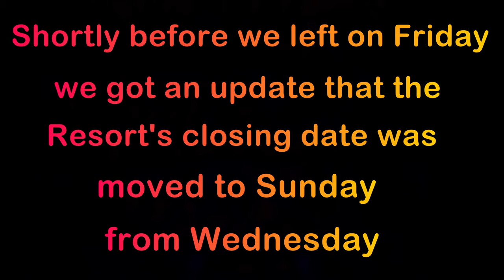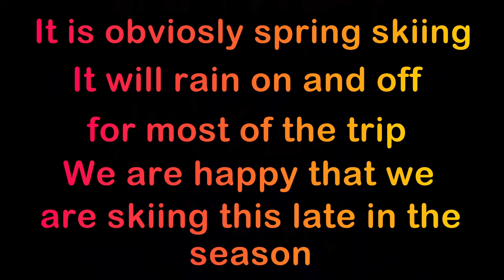Okemo 2024, Day 1, clip 01